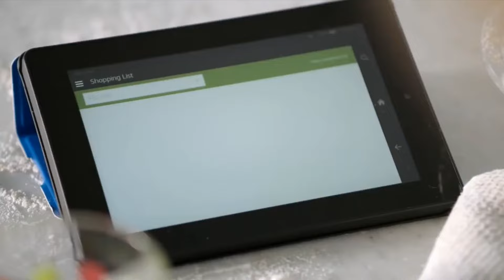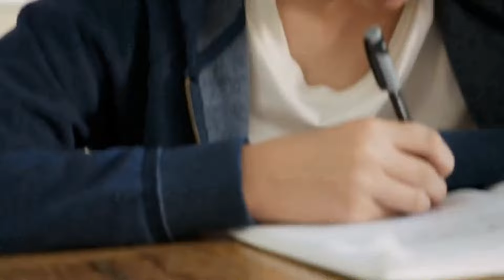Amazon Echo Trevor Phillips Edition (Funny)